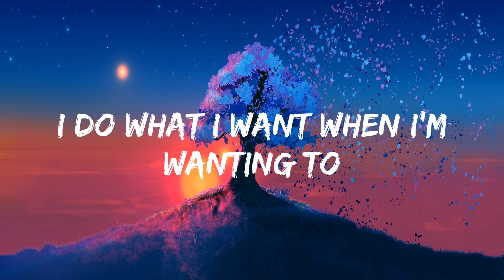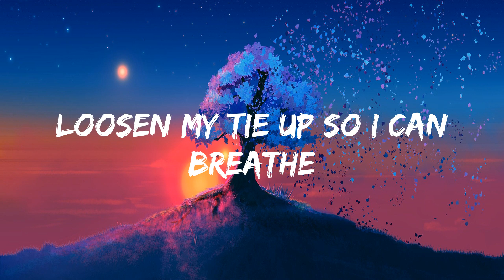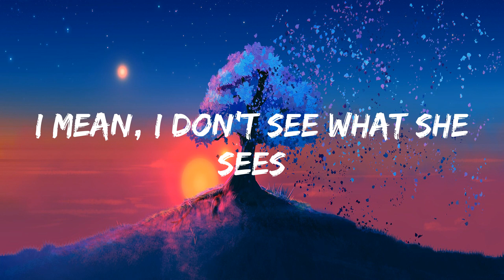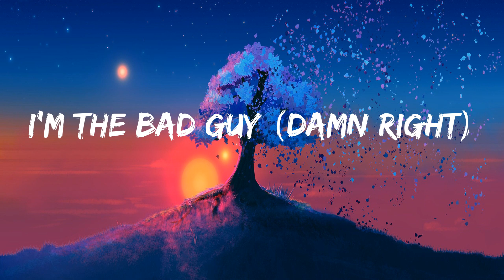Billie Eilish - bad guy [lyrics]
Lyrics:
Hmm, da-da-da-da-da
Da-da-da, hmm
Da-da-da-hmm (yeah, yeah)
Oh, ah
Duh
Gold teeth, my neck, my wrist is froze (so icy)
I got more ice than, than the snow
That guy, don't act like you don't know
That guy, so critical (skrrt)
Tattoos on both my sleeves
Yeah, I don't sleep, please don't wake me
Loosen my tie up so I can breathe
It ain't political, oh no (uh-uh)
Yeah, I'm a bad guy
Ain't no holdin' back guy
Come off like I'm mad guy
Always got your back guy
Yeah, I'm the real type
Keep you for the thrills type
Show you what it feels like
Got an open invite
I'm the bad guy, whoa-ooh
(Duh)
I'm the bad guy
Duh
I'm only good at bein' bad, bad
(Ahh)
(Ah)
I guess I'm pretty glad that you're alone (so icy)
But maybe it's 'cause I'm wearing your cologne (let's go)
I'm the bad guy (damn right)
I-I'm the bad guy (aw, yeah)